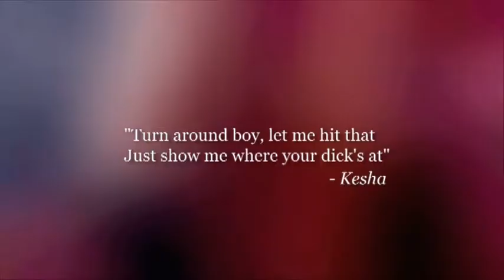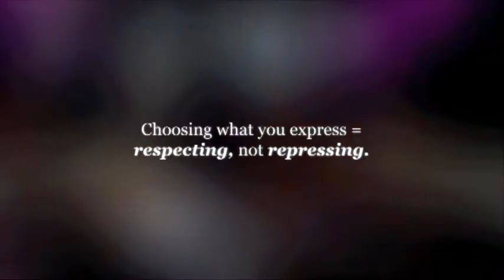KESHA Blah Blah Blah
...turn around boy, let me hit that ... just show me where your dicks at - Kesha.  Our culture says self-expression is vital - that anything less demonstrates we are repressed.  How do we live well and engage with a culture that demands the right to express?